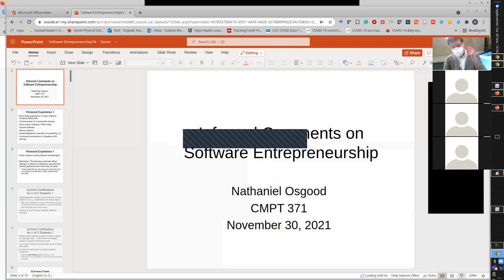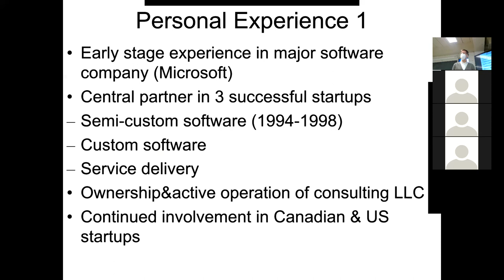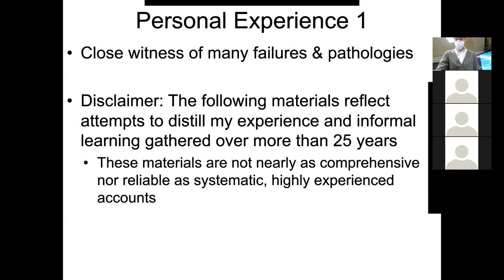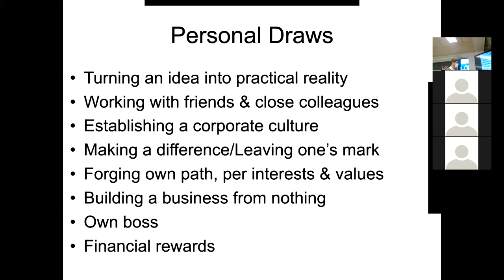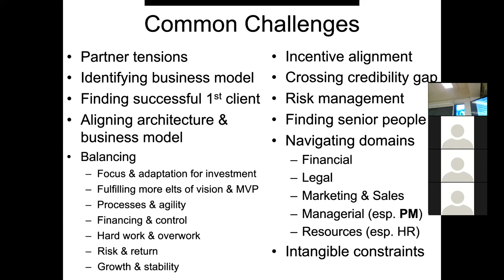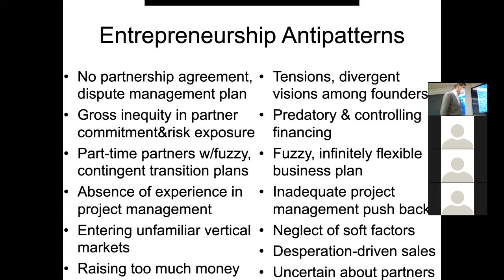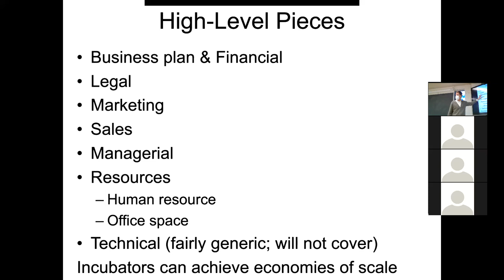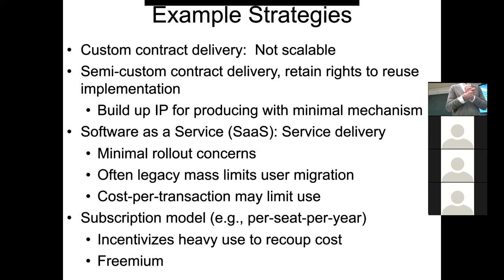CMPT 371 -- Perspective on Software Entrepreneurship Part 1